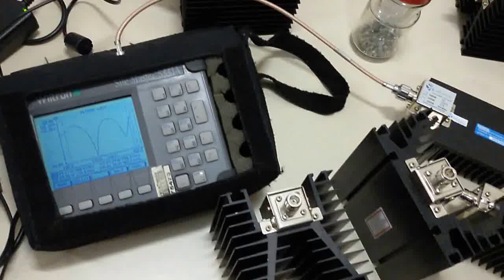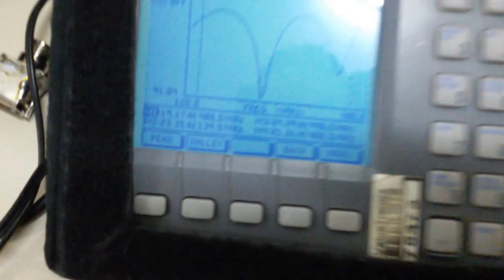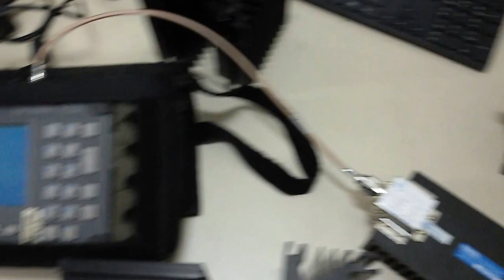NOVAS CARGAS DE RF FANTASMA PARA USO PROFISSIONAL DE 30W ATÉ 500W 50 OHMS SERGTECH SERGTEC